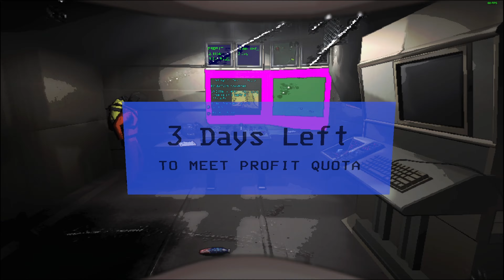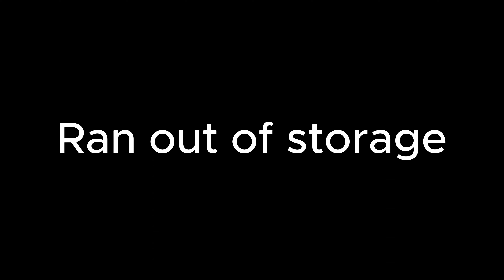Confirmed tears in this video😭 - Lethal Company (Pt:3/4)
Hi my name is Amari and I go by the nickname "ThePistolGod" (GHOST55) and my job is to make my viewers laugh and have a great time. If you're looking for FNF/Gaming with people then you came to the right place.

If you're looking for solo gameplay I try to do that to but not very common so you will probably see mostly party games.